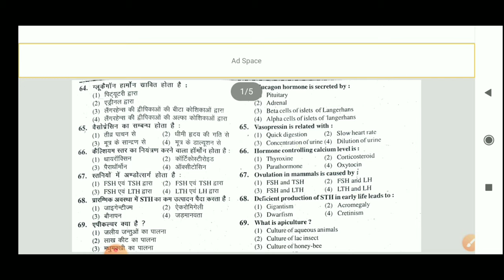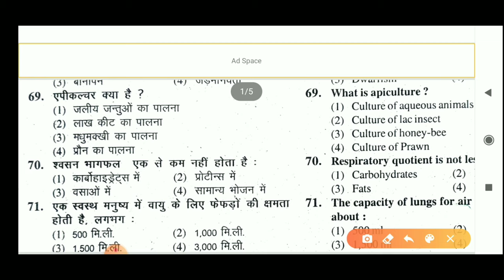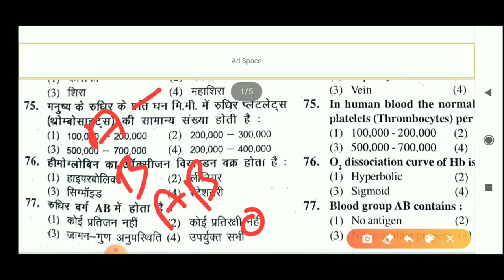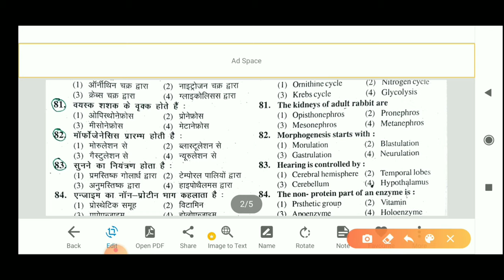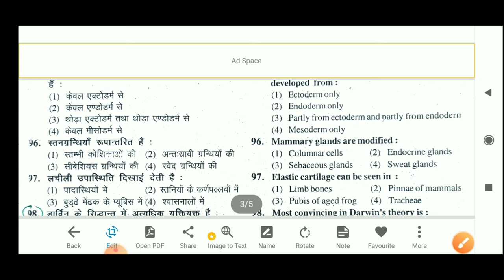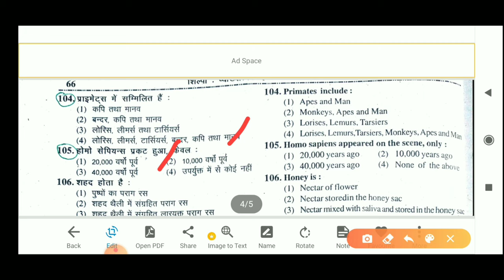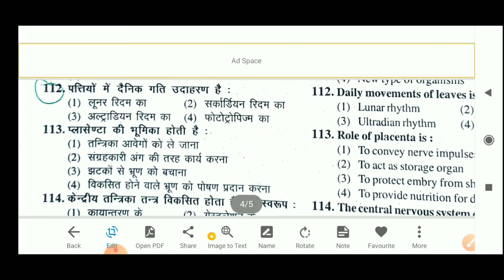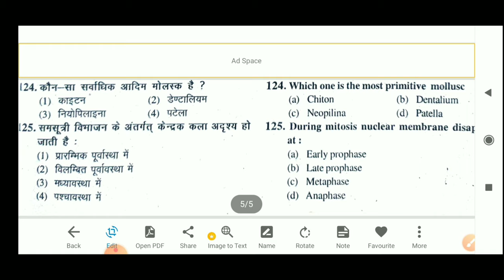tgt biology 2005 solved paper question(64-125)